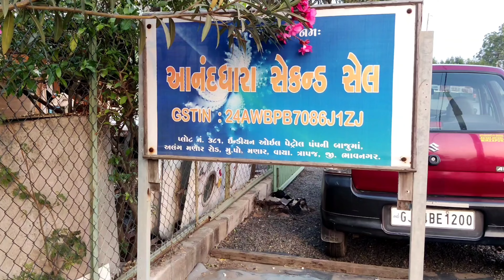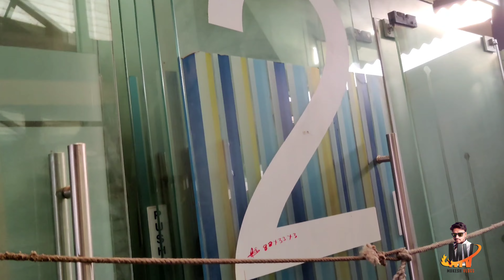Alang Ship door। Alang Market। Alang Gujarat । Flash Door। Mukesh Vlogs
About this Video:-  नमस्कार दोस्तों आज के इस ब्लॉग मे हम मुलाक़ात लेंगे विश्व के सबसे बड़े शिप ब्रेकिंग याड़ के अंदर आया हुवा विशालकाय सेकंड हेंड मार्केट की.

👉Plot Name: आनंद धारा सेकंड सेल                                                                                                                          👉Item:- ऑल शिप डोर मिलेंगे

👉मो नंबर / कॉन्टेक्ट ऑफिस ऐड्रेस पर आके करना पड़ेगा

👉Address:-Indian petrol pump ke bagal me Alang Main road Alang Near Hotel Het Palace

👉Alang Office Address:-Jay Bhavani Traders Plot-231-B ,Bapa Sitaram Market,Trapaj Alang Road,Kathva-364150 Dis-Bhavnagar

👉Mobile:-OnePlus 9R 5G (Lake Blue, 12GB RAM, 256GB Storage)

👉Camera:-GoPro HERO9 Black — Waterproof Action Camera with 1 Year Warranty

👉Dji Tello Drone:-Take a look at this DJI Tello Drone with 5MP HD Camera 720 Professional Camera Drone, White Drone on Flipkart

👉Tripod 👉Mice:-BOYA M1mice
ref=ppx_pop_mob_ap_share

11. Alang Ship Breaking Yard Travel Guide 2020  | Alang World  Ka Sabse Bada Ship Breaking Yard

👉Your Queries ?
alang market
mukesh vlogs
alang sofa market
alang ship breaking yard
alang market bhavnagar
alang bhavnagar
bhavnagar alang
alang tools market
alang market in bhavnagar
bhavnagar
alang furniture
rajubhai alang tik tok
alang gujarat
puf panel house price
alang ship breaking yard market
alang market bhavnagar gujarat
alang ship market
puf panel house in india
bhavnagar market
alang shipyard
alang electronic market bhavnagar
rajubhai alang
alang furniture market gujarat
alang ac market
alang ship
puf panel house in india price
alang second hand market
alang electrical market
alang house
puf panel price in india
alang generator market
puf panel
jalesh cruises